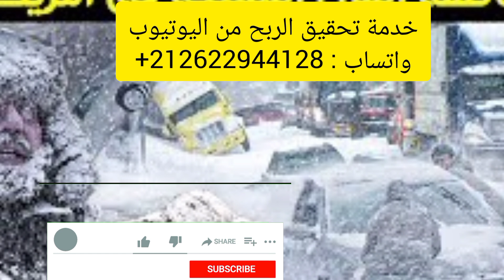urgent !!⚠️Animals freeze in America حيوانات تتجمد في امريكا مشاهد عاصف2023 عاجل ⚠️🚨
اطلاق سراح اندرو تيت Andrew tete The release of Andrew Tate
snow_stormtate,andrew tate arrested,andrew tate

blizzard buffalo Storm USA New York baiden urgent snow storm urgent!! America Right now
blizzard buffalo Storm USA New York baiden urgent snow storm🦬blizzard buffalo Storm USA New York baiden urgent snow storm urgent!!🚨 America Right now
buffalo Storm USA today عاصفة القرن بامريكا الثلوج في امريكا

🔴 Urgent!! Chaos in America right now ⚠️ The ice storm cuts off Buffalo from the world and becomes a besieged area

disasters and world events

Urgent!! Chaos in America right now ⚠️ The ice storm cuts off the city of Buffalo from the world and becomes a trapped weather zone
Urgent !! America is now suffocating ⚠️ America's tsunami snow of the United States of snow turns Buffalo into a city of Ashba truth The North Pole explodes on America and a bomb storm suffocates the United States Terrible scenes America's weather America's snow hurricane bomb bomb storm New York
Life comes to a standstill in the United States of America, where a huge storm, dubbed a "bomb hurricane", struck and continued to sweep across much of the United States today, Saturday, bringing powerful blizzards, freezing rain, floods and severe hail to record levels in some areas. More than a dozen deaths have been attributed to the storm, if not confirmed, and travel services and vacation facilities have been disrupted for millions, according to several US newspapers. Meteorologists said that the weather system, which is called "Hurricane Cannbul" Alo "A", resulted from a volatile collision of cold and dry air from the north and a warm and moist air mass from the south. As a result, states as far south as Texas witnessed On the coldest Christmas Eve in decades, the storm dubbed Elliott downed power lines, littered highways with fatal accidents and led to mass flight cancellations. The scope of the storm was almost unprecedented, stretching 2,000 miles from the Great Lakes near Canada to the Rio Grande on along the border with Mexico.Nearly 60% of the US population has experienced winter weather warnings or warnings, and temperatures have fallen significantly below normal from east of the Rocky Mountains to the Appalachians, the National Weather Service (NWS) said.In Canada, WestJet has canceled All flights at Toronto's Pearson Airport, as meteorologists warn of a once-in-a-decade weather event In Canada, WestJet has canceled all flights at Toronto's Pearson Airport, as meteorologists warn of a once-in-a-decade weather event Contract, Urgent!! the blizzard America State of Emergency SnowAmerica Canada Speaking from the White House on Thursday, US President Joe Biden warned that the country faces the "danger and threat" of terrible snowstorms in the days leading up to get out. Might not,” Biden said. They go out.” A massive storm system is expected to cause a blizzard. Conditions in the Great Lakes region, up to 5 cm of rain followed by a quick freeze that causes a severe cold wave that sweeps the United States of America and spreads frost in North America, after the heat broke records with Its drop to minus 53 degrees Celsius.. “explosive cyclone” or “bomb hurricane” is a term given to a storm that suddenly intensifies within 24 hours after the air pressure drops by 20 millibars or more, and the governor of New York State confirmed that the storm that blows over The city is in a "crisis of colossal proportions" and is the "worst storm ever," with up to eight feet (2.4 meters) of snow falling in front of doorsteps and power outages, making cold temperatures life-threatening. Severe weather, a combination of blizzards, Exceptionally cold, to icy winds In 48 contiguous states, 26 weather-related deaths were confirmed in eight states, and some US media reported as many as 30 storm-related deaths, four of which were in Colorado likely as a result of hail exposure and at least seven in western New York. While Buffalo continued to live. "A major disaster," a senior official said early Sunday عاصفة ثلجية تغرق امريكا و نيويورك تعلن حالة الطوارئ في كل الولايات الامريكيه بسبب العواصف الثلجية الرئيس الامريكي بايدن يحذر الأمريكيين من الخروج من المنازل اثر عاصفة القرن الناس تتجمد في امريكا في السيارات و الكهرباء